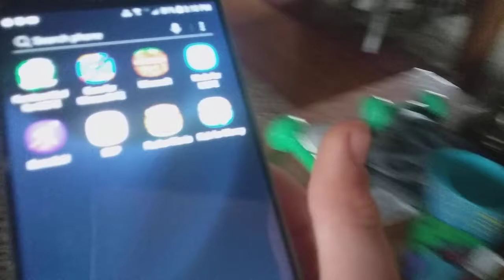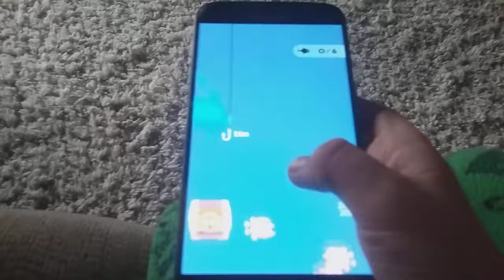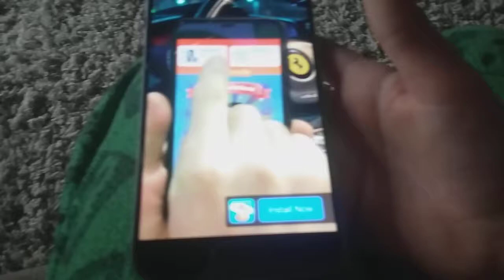October 25, 2020